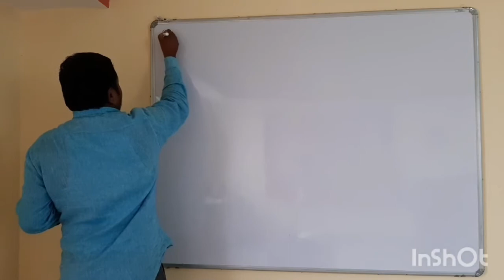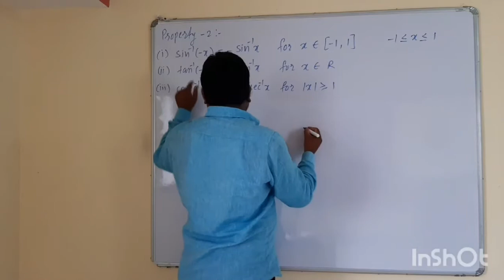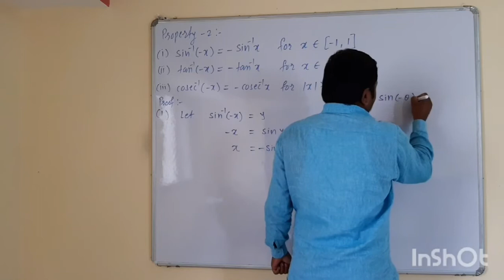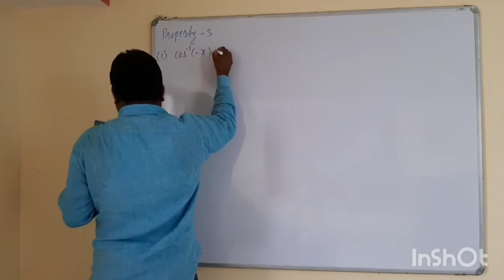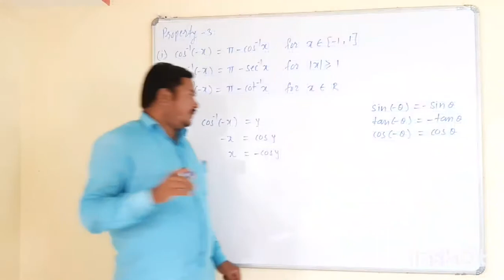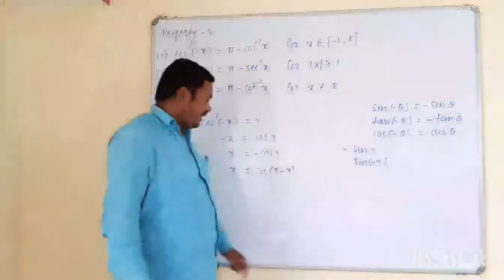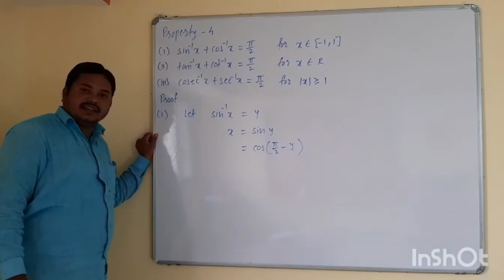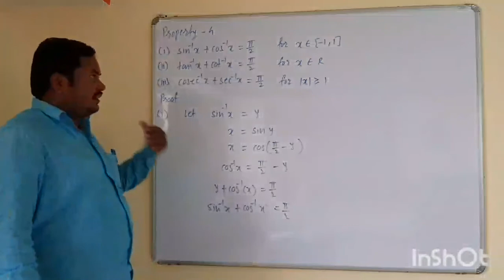Trigonometric functions- 27